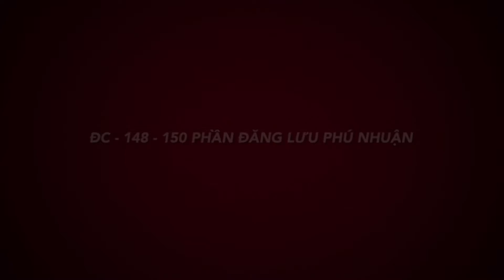TUẤN CƯƠNG. CHUYÊN. SH. và. PIAGGIO. GIÁ SỐC. LH 0983331355